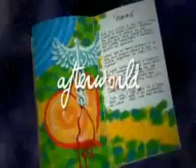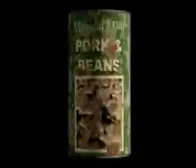Afterworld Episode 21 - Aurora